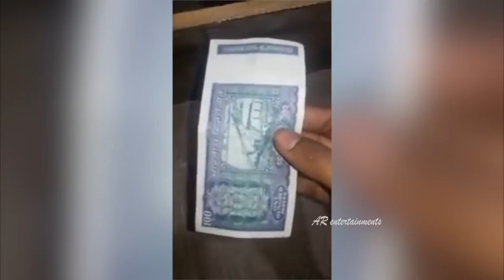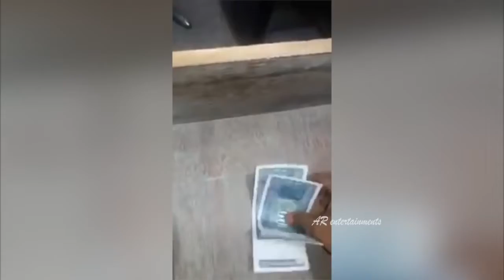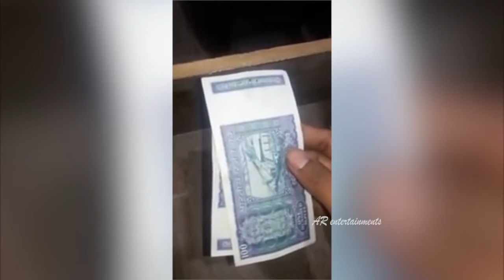BEWARE 100 Rupees Fake New Note without Gandhi Ji Photo is now Viral AR Entertainments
It happens only in India | Funny Video - Must Watch 2016.
It Happens Only In India 2017 - Lol | Trending Funny | Comedy
Awesome India and the Funny Jugaad Pictures
Also click the video link below , its hilarious, hehe.
in this video funny completion indian people and some stupid guys.
arab and indian , pakistani whatsapp pranks funny compilation videos clips desi people fail funny indian pranks desi whatsapp videos clips latest try not to laugh or grin while watching this.